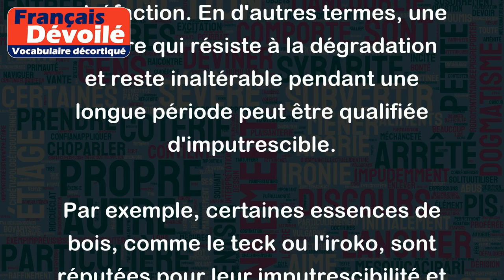Imputrescibilité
Le mot "imputrescibilité" désigne le caractère de ce qui est durable, résistant à la décomposition et à la putréfaction. En d'autres termes, une matière qui résiste à la dégradation et reste inaltérable pendant une longue période peut être qualifiée d'imputrescible.
Par exemple, certaines essences de bois, comme le teck ou l'iroko, sont réputées pour leur imputrescibilité et sont largement utilisées dans la construction de bateaux, de ponts ou de meubles de jardin qui résistent bien aux intempéries et à l'humidité.
De même, certains matériaux synthétiques comme le PVC ou le polyéthylène peuvent être qualifiés d'imputrescibles car ils sont résistants à la dégradation par les micro-organismes ou les agents chimiques. Ces matériaux sont souvent utilisés dans la fabrication de canalisations, de conduites d'eau ou d'électricité, de tuyaux d'irrigation, etc.